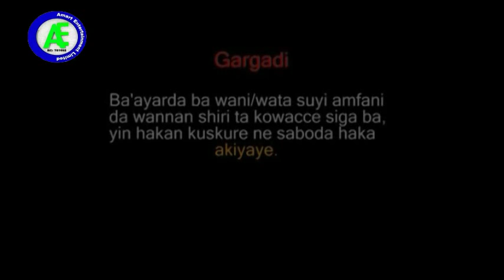BAHAGON ZANCE 1&2 LATEST HAUSA FILM